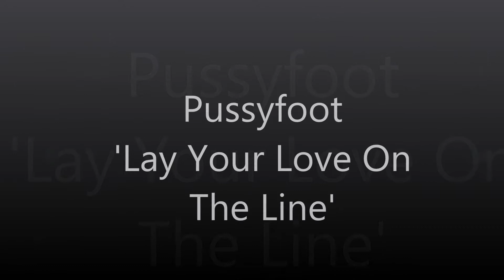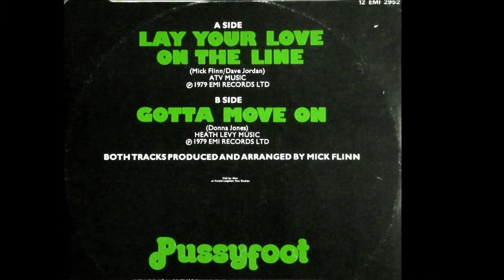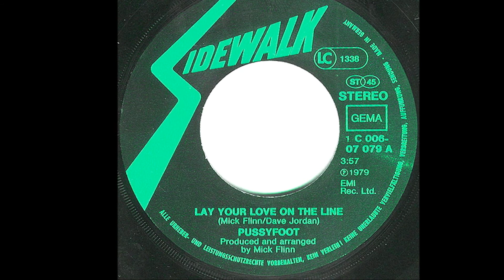PUSSYFOOT Lay Your Love On The Line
British pop singer Donna Jones aka Pussyfoot along with partner and writer/producer Mick Flinn had huge success in Australia (Flinn was an integral member of The Mixtures) with 'The Way You Do It', and to a lesser extent 'Ooh Ja Ja'. The former was a long staying #1 and the latter a Top 20.

In 1979, the pair recorded 'Lay Your Love On The Line', an unashamed disco track, but it did not set either the dance floors or the charts alight. The name Pussyfoot continued to be used as the moniker for a recording artist into the new decade; but Donna has had a more enduring career as a singer with The New Seekers.

I really like the sexy pop that Pussyfoot provided, and have to admit that Donna Jones was one of my early crushes! Very hot!